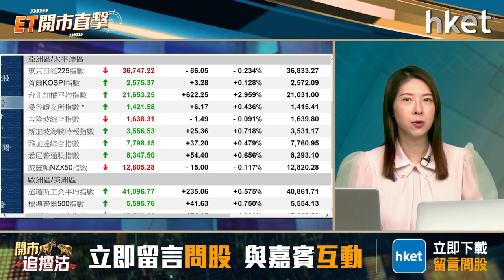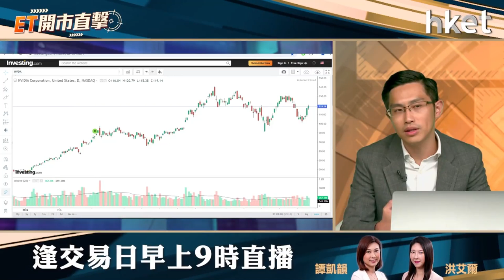ET開市直擊｜歐洲減息金價破頂 美國減息前港美股如何尋寶？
美國申領失業救濟人數合預期回升，市場維持對聯儲局下周啟動減息的預期，美股周四造好。美國有望開始減息，股票市場怎部署？

歐洲央行一如預期減息，加上美國數據強化聯準會降息預期，暗示主要國家將繼續寬鬆政策，國際金價創歷史新高。市場對減息預期增強，提升黃金的吸引力，升勢可持續？獨立股評人黃偉豪（Ravi）今早9時於《ET開市直擊》陪你開市。